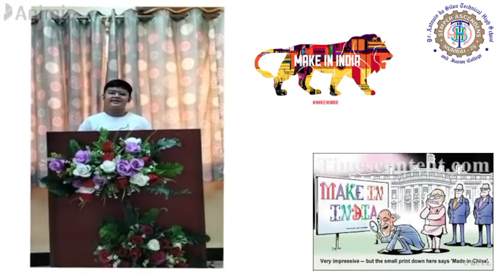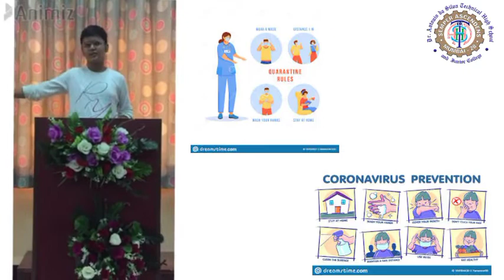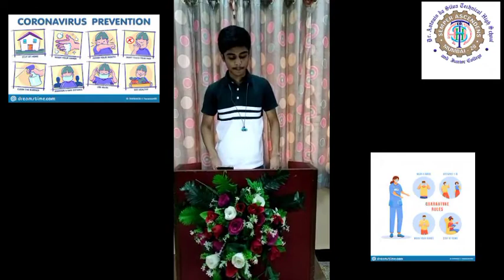English Elocution Competition of std 10 of Dr. Antonio da silva technical High school